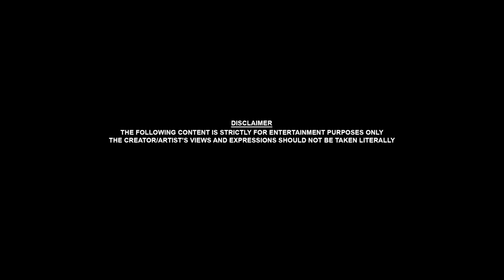RM - Losing My Mind [Music Video] | GRM Daily